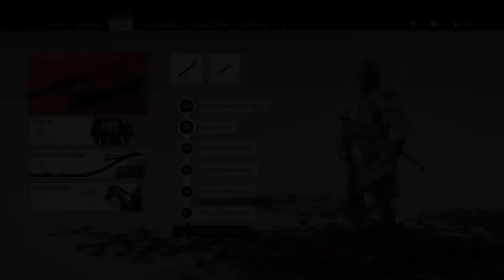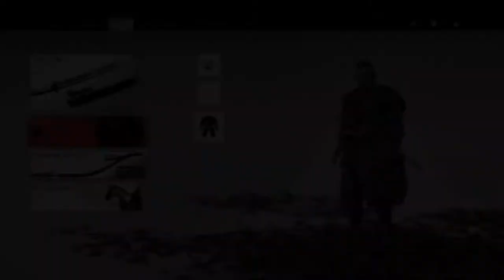Ghost of Tsushima - IKI ISLAND PART 1, JOURNEY TO THE PAST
Ghost of Tsushima is an action-adventure stealth game played from a third-person perspective. The game features a large open world, with no visible waypoints on the HUD, which can be explored with or without guidance by wind direction.[1] Players can travel to different parts of the island on horseback. An item that acts as a grappling hook is available to access difficult to reach areas.[2] The game features side quests and non-playable characters with which the player can interact.[3]

Players can engage in a direct confrontation with enemies, called a stand off, using their katana, which can chain up a series of fatal strikes against a set number of enemies.[4] Additionally, the player has access to bows, which can fire different types of arrows. Alternatively, using stealth allows to evade enemies, and strike them silently, and use tools such as firecrackers to create distractions, smoke bombs to disorient alerted foes, and kunai for striking multiple enemies.[5] One-versus-one dueling with non-playable characters are featured as side quests.[3]

Players can also unlock various sets of armor, clothing and charms. Each set has different properties that provide benefits in combat. Some armor reduces damage taken, while another increases total health or melee damage. Most sets of armor and clothing can be upgraded, by collecting materials in the area or by completing quests. Only body armor and clothing have these perks, while headwear and face wear are for visual appeal. Charms are items that are acquired through exploration that also give different effects to general gameplay, such as decreasing damage taken, reducing enemy detection speed, or increasing how much health is recovered from healing.[citation needed]

The game's highest difficulty is a more realistic mode in which the player and enemies do massive damage to each other, with all non-boss fights ending in one or two successful cuts.[citation needed]

A multiplayer mode titled Legends was released in late 2020. Players can complete story missions based on Japanese folklore with another player.[6] A horde mode, in which players fight waves of enemies, is also available for a group of four players. A raid was added post-Legends launch.